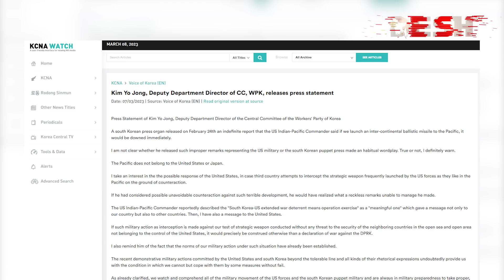যুক্তরাষ্ট্রকে কিম জং উনের উত্তর কোরিয়ার ‘হুঁশিয়ারি’ | USA | North Korea | Kim Jong-un | Desh TV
»» Office Address:
42, Shaheed Sangbadik Selina Parveen Sarak, Malibag 1217 Dhaka, Dhaka Division, Bangladesh